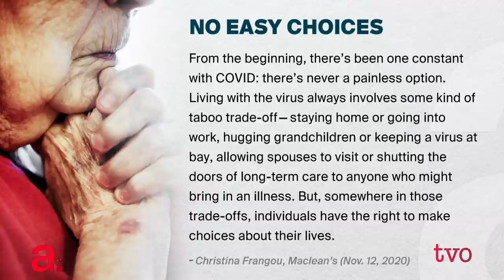Protecting Seniors from COVID At What Cost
The restrictions intended to protect seniors against COVID-19 have created other unintended consequences. They've exacerbated the emotional, mental, and physical toll of loneliness and social isolation for which older adults are already more at risk, even when there isn't a pandemic. Is the sacrifice many families are making - to stay apart for the greater good - really the best approach for seniors' health? Geriatrician Dr. Nathan Stall and psychiatrist-in-chief Dr. Lesley Wiesenfeld at Sinai Health weigh in, as does journalist Christina Frangou.